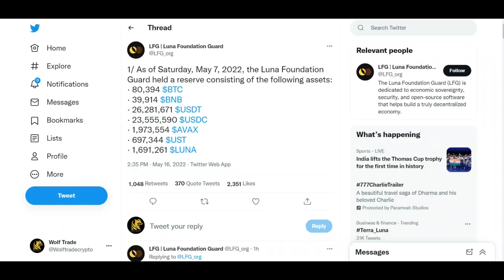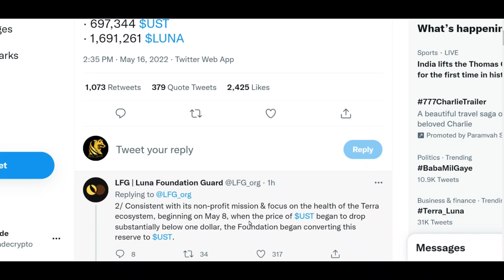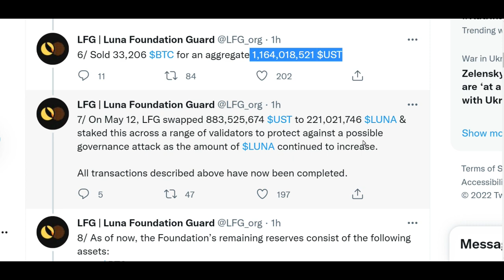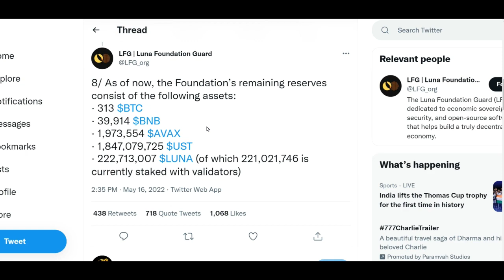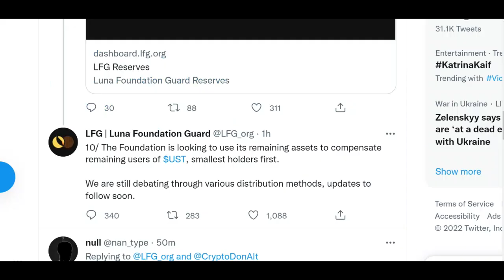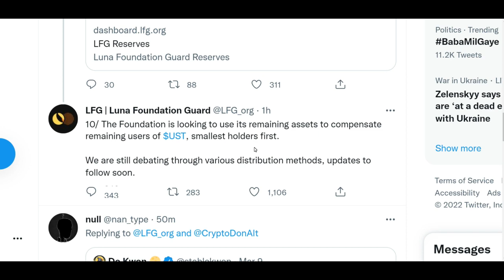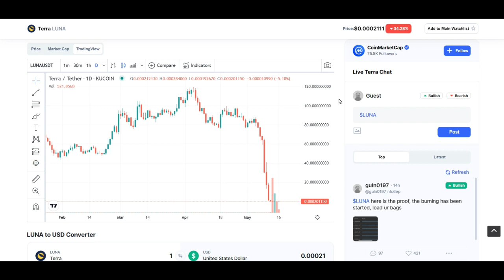🚨ALERT: Terra Sold All BTC Reserves | Terra Payback for Losses in LUNA UST | Crypto Crash News Today